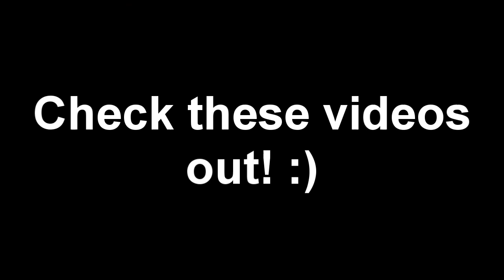FedEX Action at KBUF (Part 1)